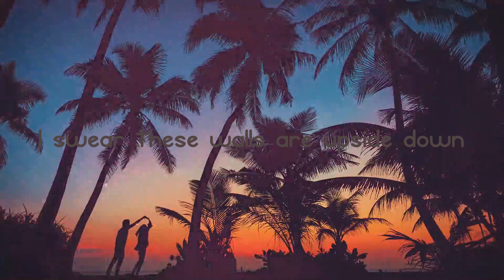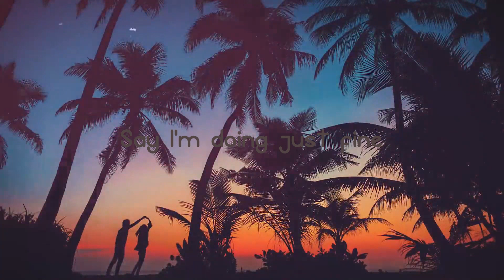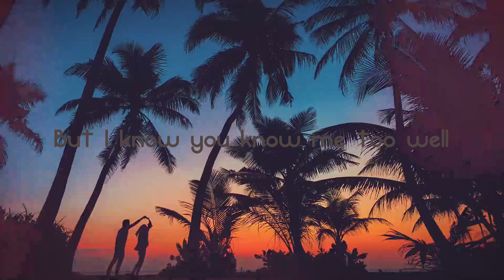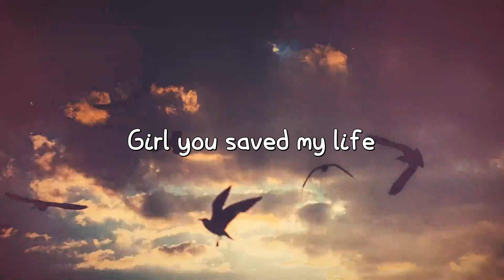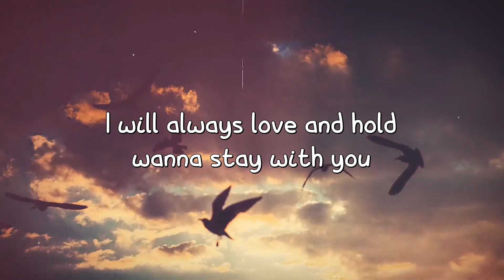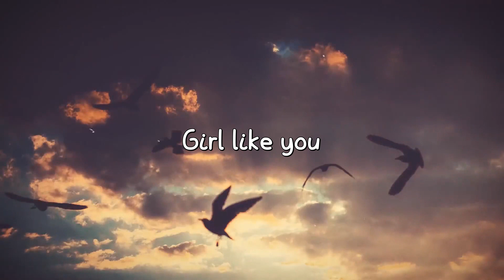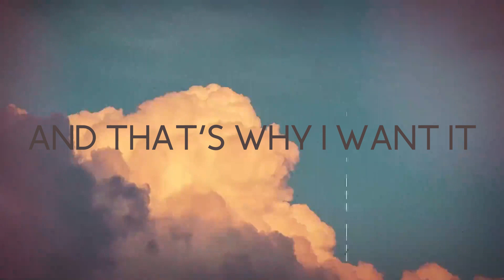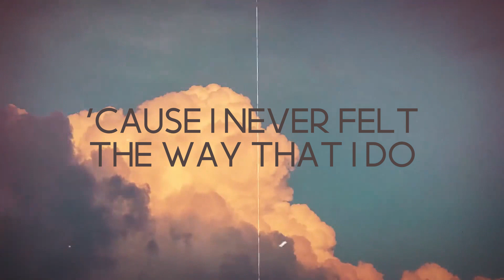Fake A Smile - Alan Walker, salem ilese (Lyrics Video) 💌